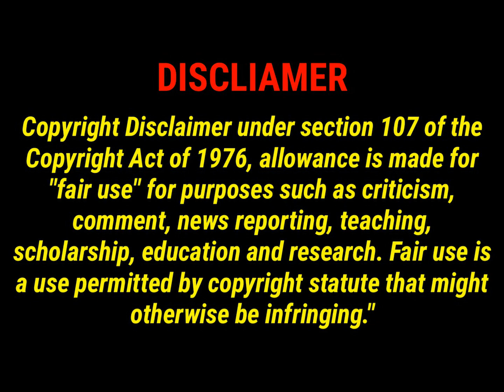NSFW Beating of Tyre Nichols in Memphis Black Cops Are Race Soldiers And Worse Than White Cops.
Black Cops Are Race Soldiers Too. On Code With The Thin Blue Line. When it comes to police, it does not matter who's wearing the uniform. What ultimately matters is the color of the suspect. This should not be surprising when you consider that policing originated centuries ago as a form of slave patrols. So now, even black cops adhere to the idea of harassing and punishing black citizens.  Beating of Tyre Nichols in Memphis. Black Cops Are Race Soldiers Too. Obey The Thin Blue Line.
Share our videos on social media. Remember to click that bell and enable "ALL" alerts.

Welcome to our new YouTube channel. We cover race-related current events. Our content is raw and unfiltered. If you seek mindless entertainment, go watch Fresh & misFit or the Breakfast Schlubs.

Our channel seeks to empower people - especially FBAs. So no celebrity gossip. No three hour live streams about whatever's trending. Subscribers may download and re-post our content as long as you cite us. Hitting Like helps our little channel grow.

Black Cops Are Race Soldiers Too. On Code With The Thin Blue Line. tyre nichols. Memphis, TN.
Beating of Tyre Nichols in Memphis. Black Cops Are Race Soldiers Too. Obey The Thin Blue Line.